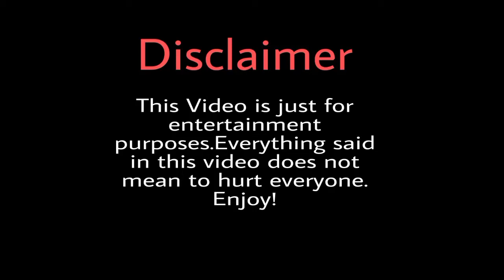King ferran 🔥TRANSFORMATION from 1 to 12 years | the royalty family